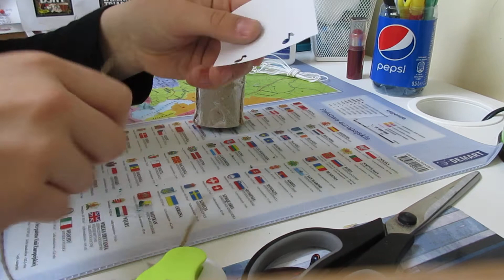jak zrobić sakiewkę z rolki od papieru